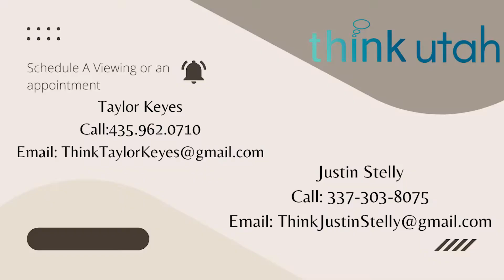Stunning Seven Springs Residential Lot For Sale- 10480 Seven Springs Cir, Sandy, UT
Seven Springs residential lot on Sandy's east bench with incredible Mountain and Valley views, located inside the gated Seven Springs subdivision community for privacy. This stunning 2.98 acre lot perched on the Wasatch front is minutes from world class skiing, hiking, mountain biking, and so much of what makes living in Utah so desirable. Experience the quiet beauty and unobstructed views looking west and south. Enjoy your morning coffee or tea while watching the sun come up looking over the Wasatch Mountains and Salt Lake Valley. Surrounded by million dollar homes with incredible views; located on a quiet and paved cul-de-sac, and with additional acreage makes this location unparalleled along the Eastern shelf. The moment you step foot on this lot let your imagination run wild while you envision and take the first steps towards making your dream home a reality.
Dave Robles is the owner of Think Real Estate with agents throughout the greater Los Angeles area and in Utah. He is the managing broker for eXp Glendale. Dave has been a top producing agent and real estate agent trainer for over two decades. He has established a reputation for building relationships with his clients and the agents he mentors. Dave leads his team with a focus on service to the surrounding communities